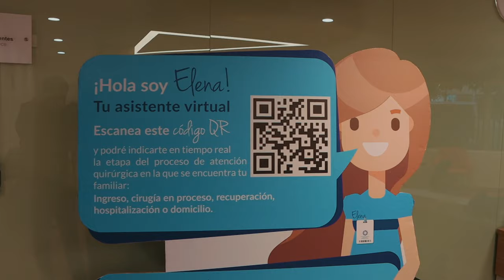Salas de Cirugía Fundación Santa Fe de Bogotá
¡En la Fundación Santa Fe de Bogotá abrimos nuevas salas de cirugía dotadas con la más alta tecnología! En las cirugías ambulatorias el paciente ingresa y sale el mismo día asegurando todos los estándares de calidad, seguridad y una excelente experiencia en la atención.

o llamando al 4824488 en Bogotá.